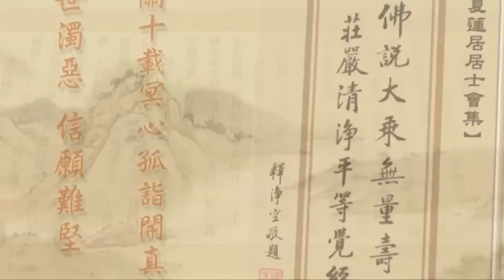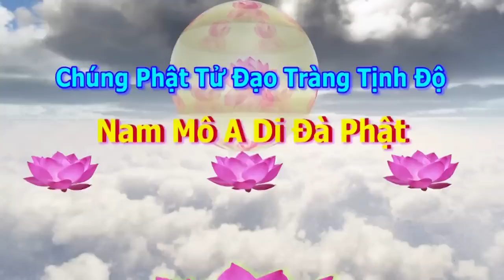Tịnh Độ Đại Kinh Giải Diễn Nghĩa, tập 596